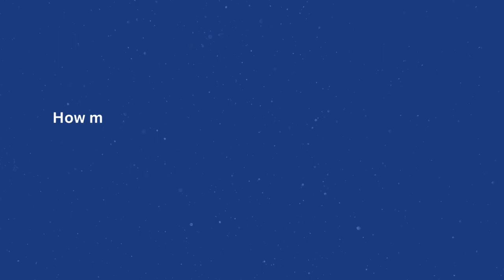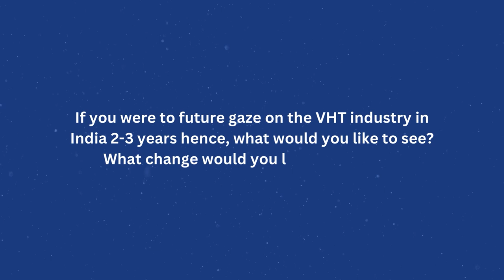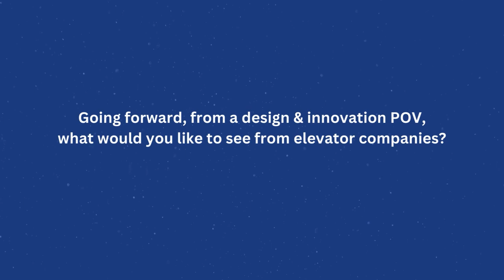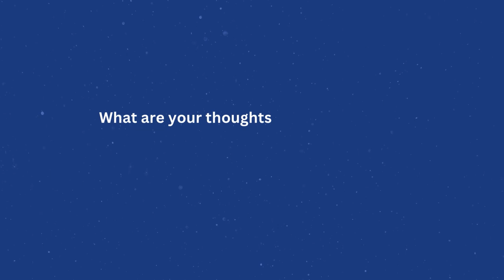Mr. Jagadish Kumar Unveils the Future of VHT | Insights, Challenges, and Growth Trends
Listen closely to the insights presented by Mr. Jagadish Kumar, Director and Principal Consultant at L'Avenir Lift Consultancy, as he shares his valuable thoughts on the crucial role of vertical and horizontal transportation in buildings, addresses the challenges of limited knowledge, and envisions a sustainable and digitalized future. He also emphasizes the growth outlook for the elevator industry in the real estate sector, estimates for future lift requirements, and the transformative trends anticipated in the next 10–15 years. Also, he discloses the visionary journey towards green and innovative elevator experiences and the urgency for a National Lift Policy to ensure the future of safe vertical transportation.